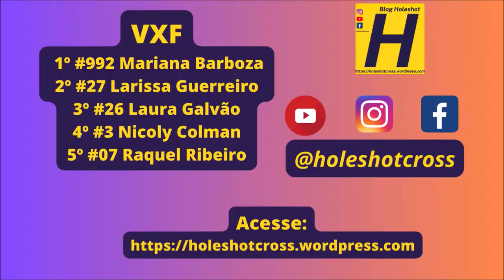VXF em Itaquiraí pela decisão da Copa Conesul de Velocross 2023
Bateria disputada no domingo (03) em Itaquiraí (MS).